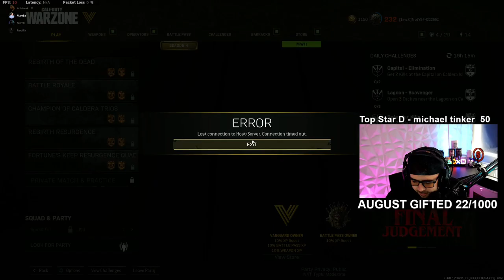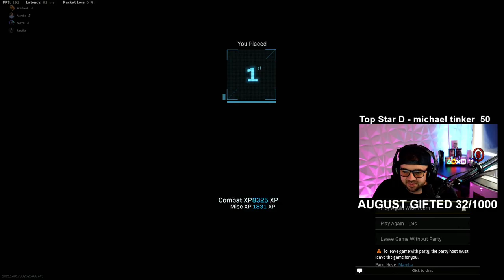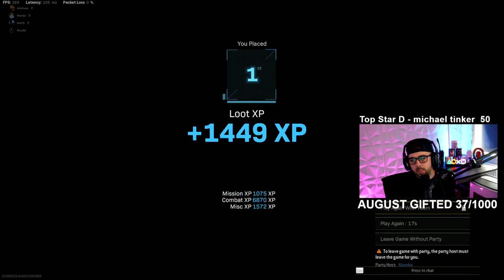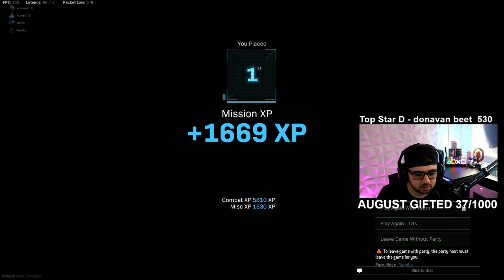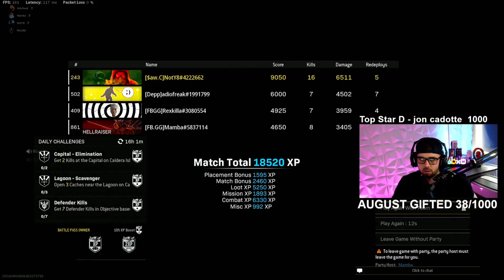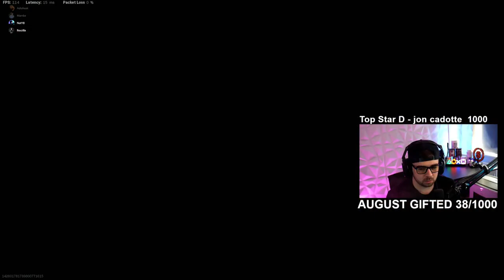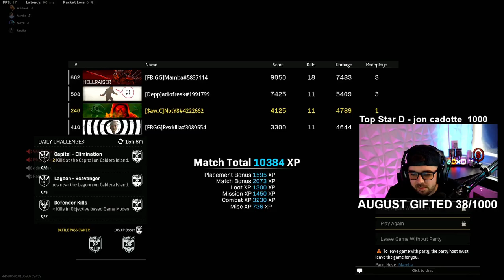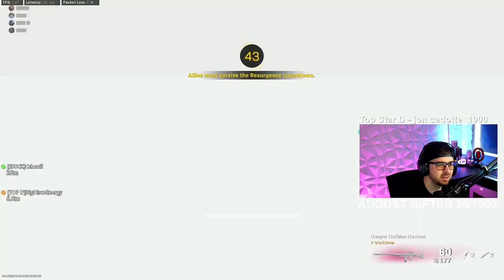LiamLivee Live Stream Minks x Ryda Fortunes Keep Tourney JDevise Game To Day # (30)